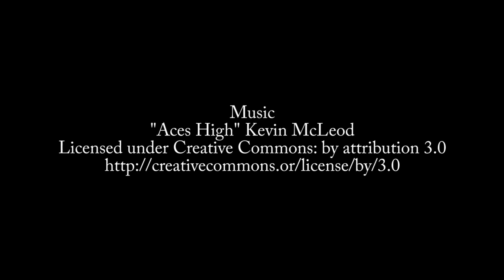Episode 522: Silviu Niculita on Chatbots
Silviu Niculita describes how customers are using Chatbots to improve customer experience.